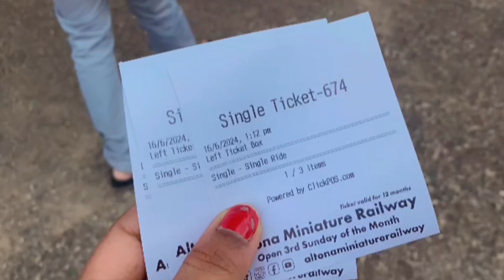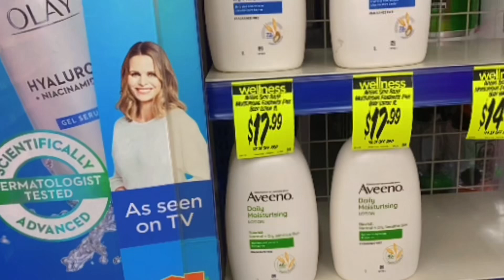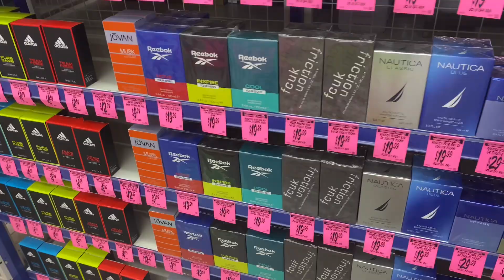Father’s Day vlog 🧿 / medical shop ಹೇಗಿದೆ? ॥ Australia 🇦🇺 / dailyvlog 🙋‍♀️. kannadati ￼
Father’s Day vlog 🧿 / medical shop ಹೇಗಿದೆ? ॥ Australia 🇦🇺 / dailyvlog 🙋‍♀️. kannadati [Kannada from Australia]
Hi everyone welcome back my YouTube channel